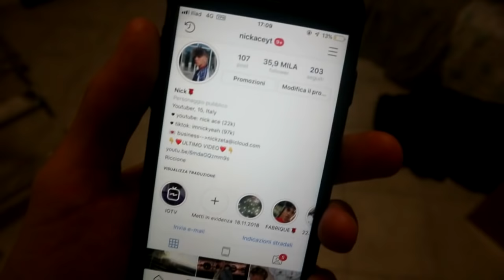SORPRESA A SCUOLA DI UNA FAN! *emozionante*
Oggi come episodio speciale ho voluto fare una sorpresa ad una mia fan, questa volta andando nella sua scuola!❤️

Musical.ly: @imnickyeah

età: 15.
dove vivo: Rimini, Emilia Romagna.
con cosa registro: Canon EOS M10
con cosa edito: Sony Vegas Pro 11